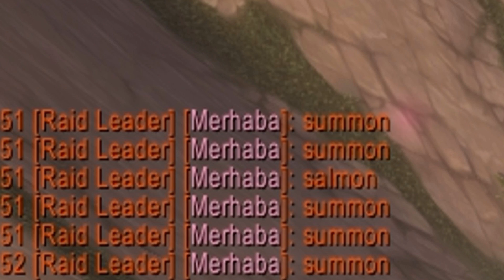Say NO to Raid Flasks (WoW Machinima by wthMerhaba)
Think twice before you flask.

Music used;
Password CBS Theme
White Rabbit by Jefferson Airplane
The Incredible Hulk - Lonely Man Theme
Password 1971 Theme CBS
National Anthem of the Soviet Union
Jaime y Los Chamacos- Los Dos Laredos/Acordeones (Warthog music from RvB)